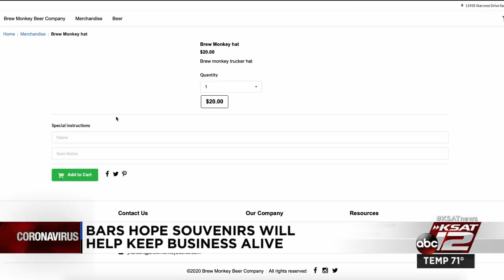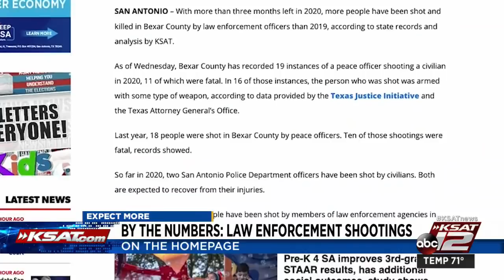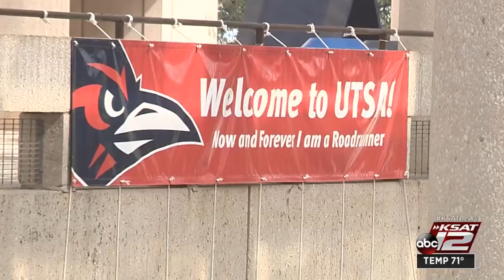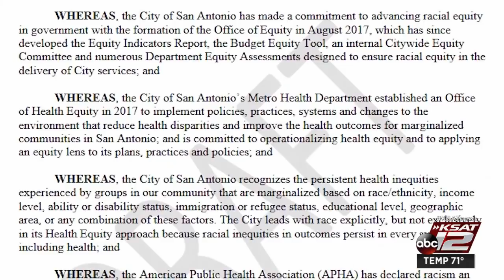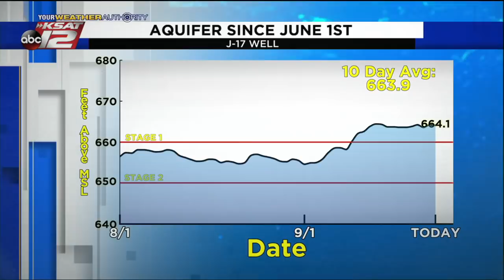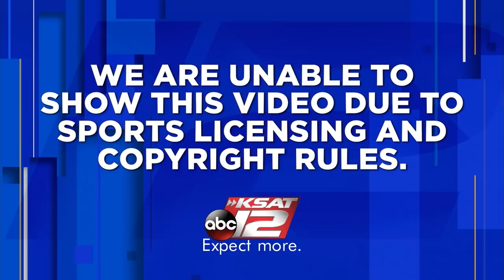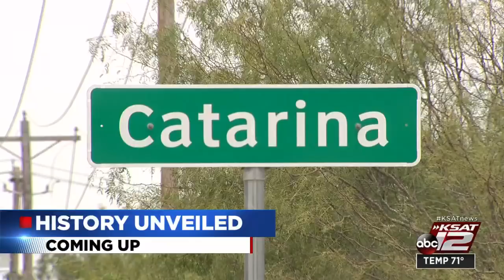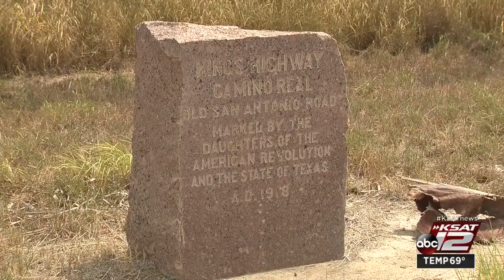KSAT 12 News Nightbeat : Sep 23, 2020